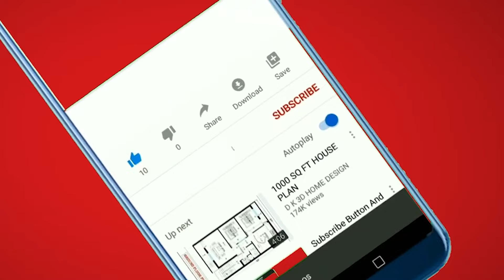Y&R Casting Update: Who is Eve Howard?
Genoa City is about to witness a collision of past and present, and it's all set to unfold in the upcoming episodes of The Young and the Restless. Cole has already arrived at the lake house where Nikki is being held captive, and the Abbotts, Victor, Nick, and Victoria are racing there thanks to a "helpful tip" from Claire. The intrigue is building, and it seems the key to it all might lie in the return of Eve Howard.

For our newer viewers, Eve Howard is no stranger to the scheming and drama in Genoa City. While she may have bounced in and out of Victor's life for years, her past is shrouded in mystery and madness. This Thanksgiving day episode, originally aired in February of 1993, gives us a chance to meet Eve in all her glory as she sweeps into Genoa City to reconnect with Victor.